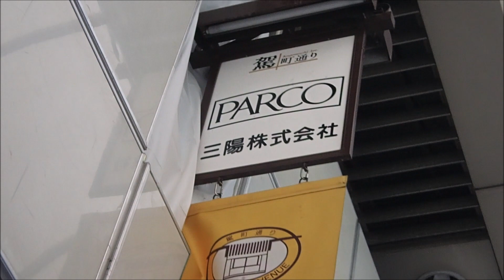熊本パルコ解体２０２０年８月２８日